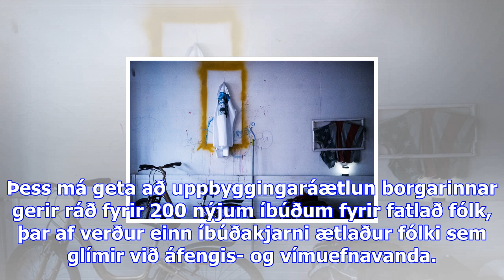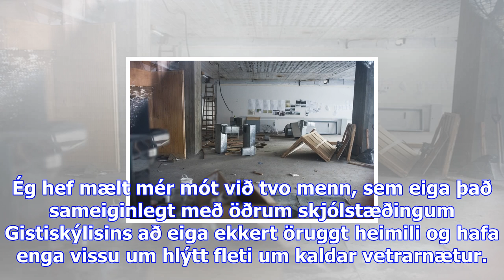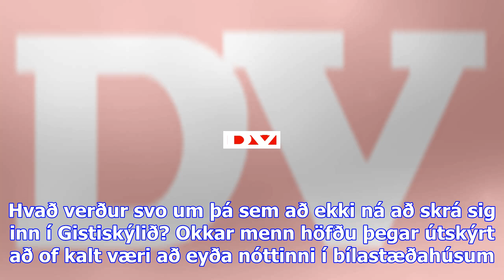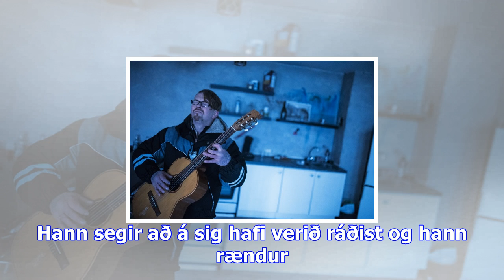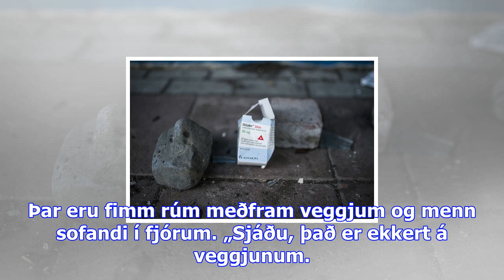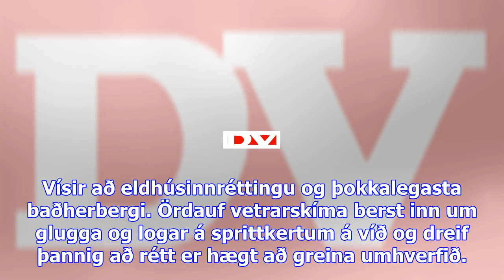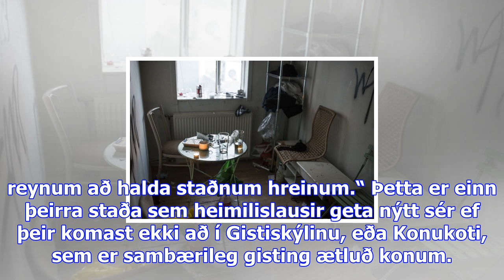„sjáðu, hér eru til dæmis sprautunálar og rusl“ - dv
Alls voru 349 einstaklingar skráðir utangarðs um mitt ár 2017. Hefur fjölgunin orðið veruleg frá sam...